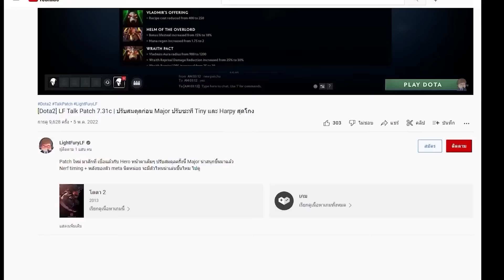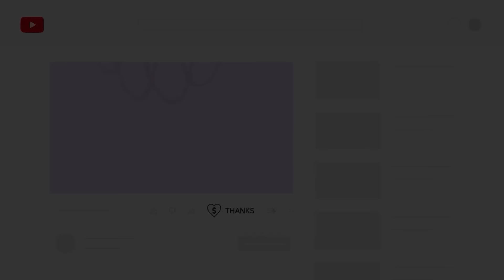[Dota2] Gladiators⚔️9 pandas (Bo2) เกม2🏆ESL One Berlin Major 2023 รอบแบ่งกลุ่ม Day4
GG ดราฟพลังถึก Aster Brewmaster patch นี้เก่ง แต่เลนละ?

ทัวร์ 🏆ESL One Berlin Major 2023 พบกันระหว่าง Gladiators⚔️9 pandas (patch 7.33b)

intro 00:00
ดราฟ 01:11
เริ่ม 11:22

Gaimin Gladiators
Carry - dyrachyo // Mid - Quinn // Offlane - Ace // Sup 4 - tOfu // Sup 5 - Seleri

9 Pandas
Carry - RAMZES666 // Mid - kiyotaka // Offlane - MieRo` // Sup 4 - Antares // Sup 5 - Rodjer (stand-in)